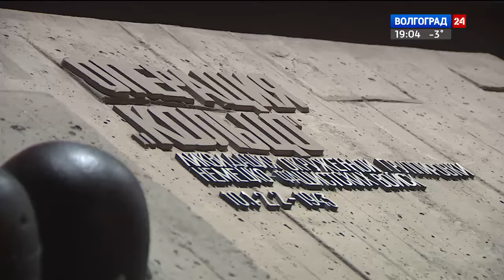В Париже откроется выставка «Сталинград: призыв к миру».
5 февраля 2018г., в Париже откроется выставка «Сталинград: призыв к миру». Волгоград уже не первый год реализует этот международный проект. Он направлен на то, чтобы память о Сталинградской битве и роли советского народа во Второй мировой войне жила в сердцах жителей Европы.

Фотодокументальная выставка подготовлена на материалах государственного музея-заповедника «Сталинградская битва» и будет экспонироваться в городах-побратимах в пяти странах. После Франции выставка отправится в Италию, Турцию, Бельгию и Германию.

В рамках работы экспозиции также будут проводиться семинары и круглые столы, посвященные истории Сталинградской битвы. Свое обращение к жителям европейских городов, которые придут на выставку, записали волгоградские ветераны.